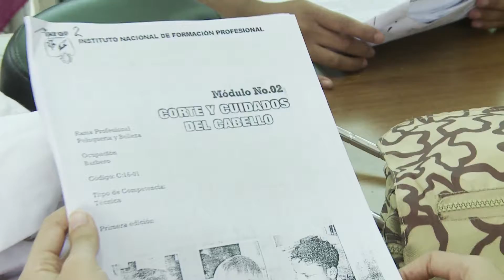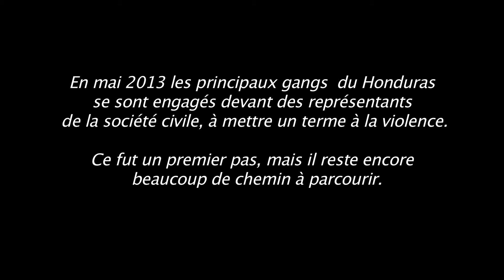Honduras 2013. Prévention de la violence (Version française)